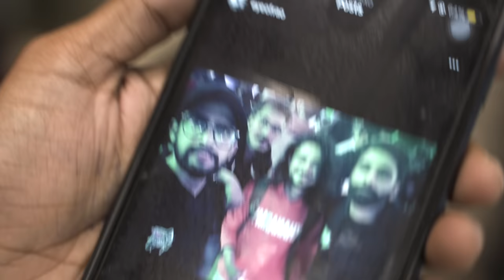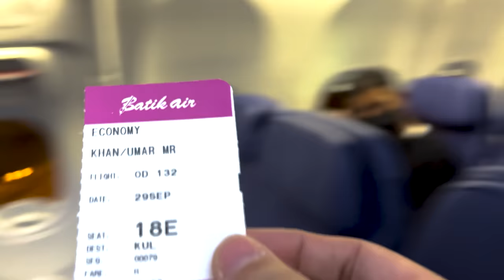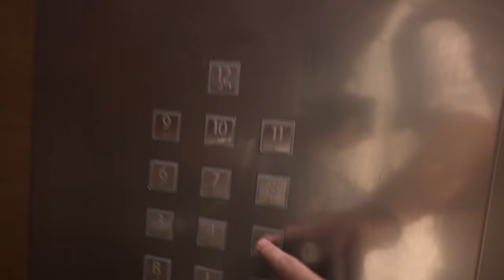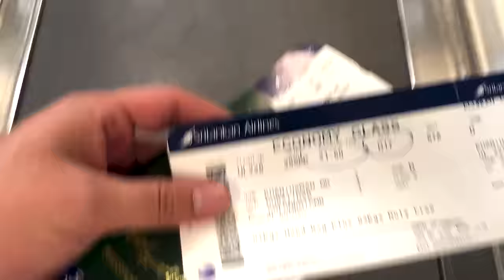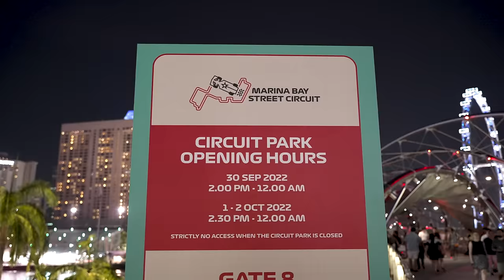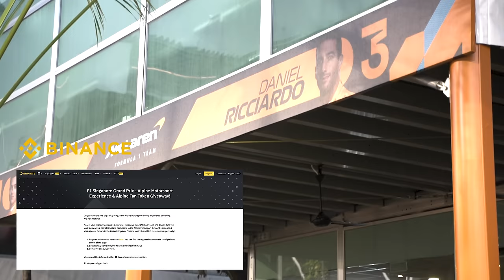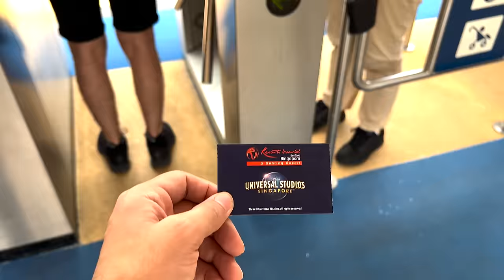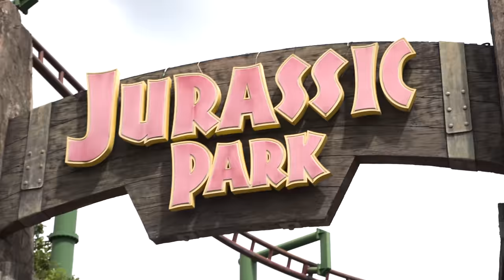I met Lewis HAMILTON |SINGAPORE | F1 Grand Prix | VLOG